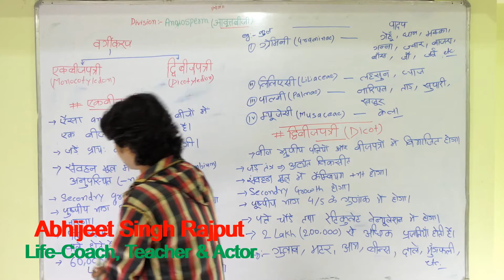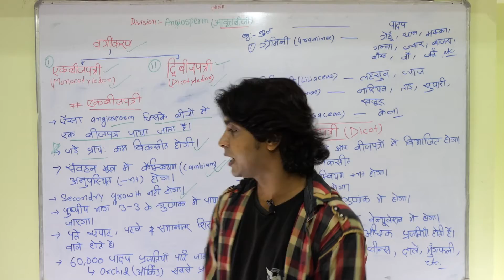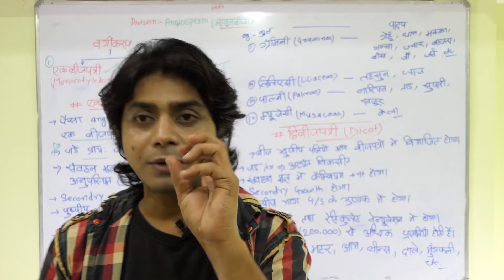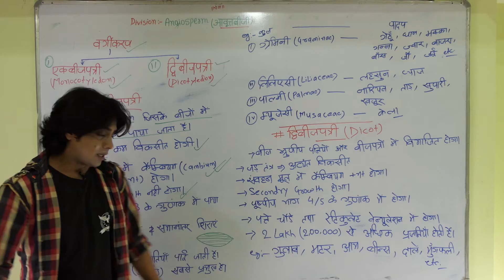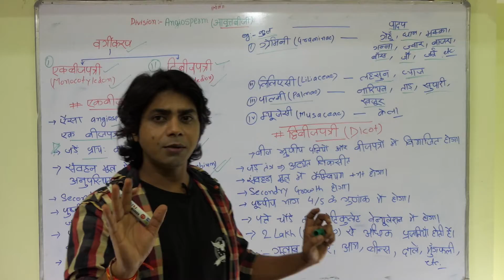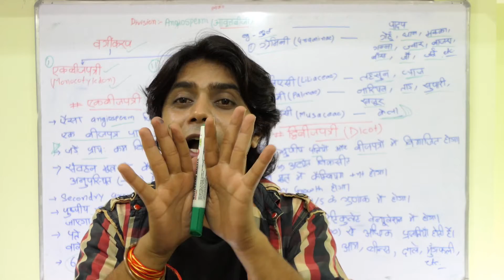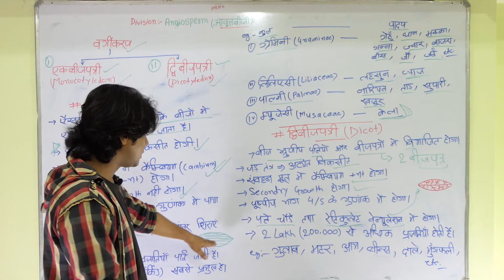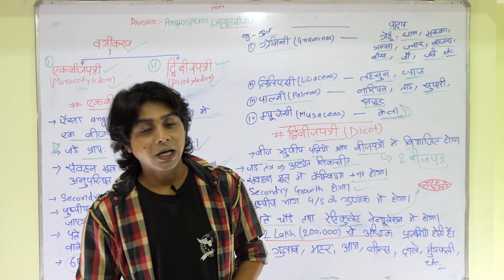Angiosperm (Part-2) | Monocot & Dicot एकबीजपत्री & द्विबीजपत्री |UPSC, BPSC, SSC, Railway POLICE Etc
The lecture has been discussed in this video is by ABHIJEET SINGH RAJPUT Sir.